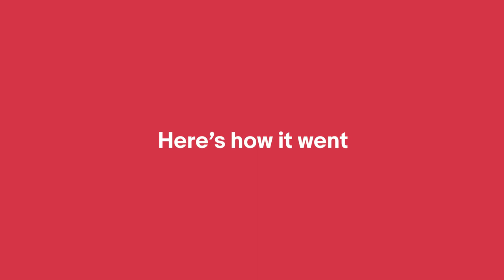eBay Drive Day Wrap-up 2023 | eBay Selling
Last year, eBay took 30 of it's top Parts & Accessories sellers for a spin around the Eastern Creek race track in Sydney. We wanted to say thanks for all their hard work in 2023.

Watch our wrap-up video for a taste of what the day looked like!